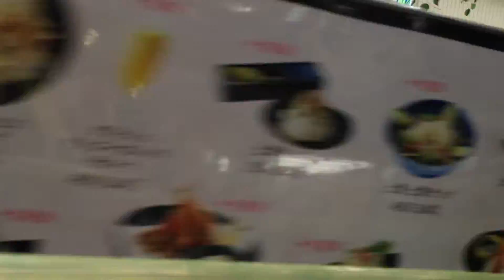第17回湘南ひらつか囲碁まつり1000面打ち大会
第17回湘南ひらつか囲碁まつり1000面打ち大会の模様